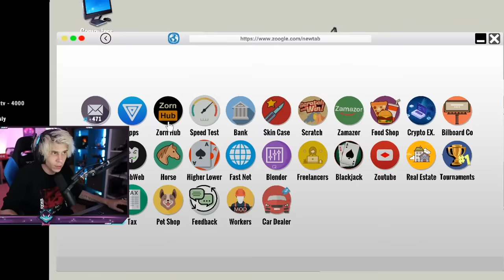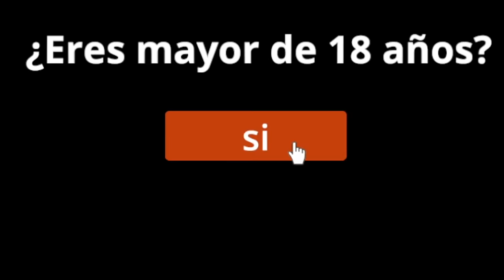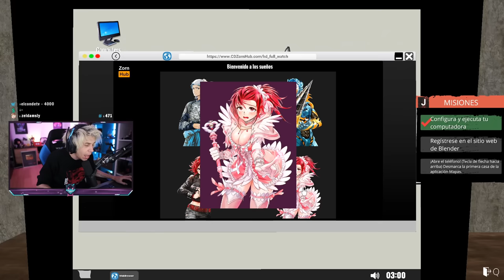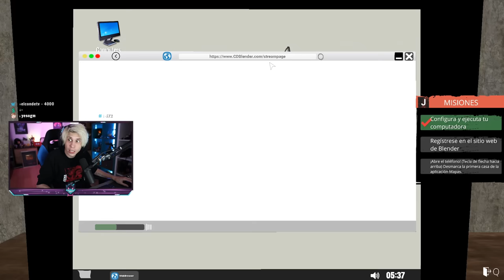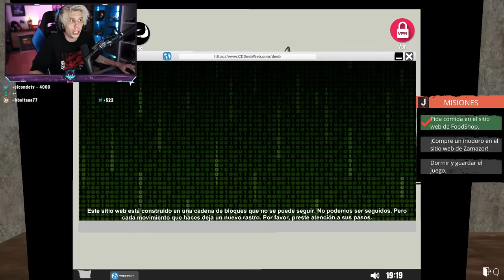SIMULADOR DE LA VIDA DE UN STREAMER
Like para abrir mi primer stream! :D